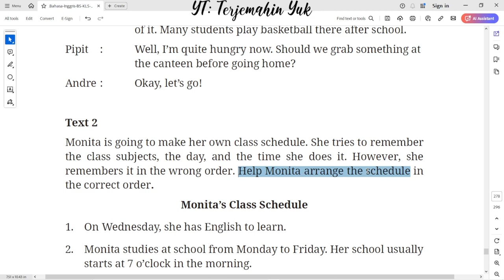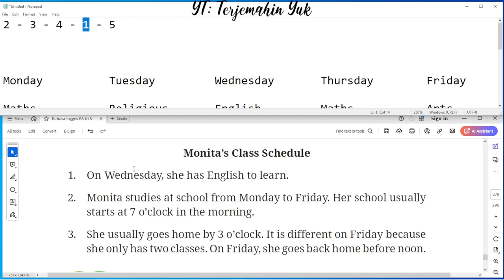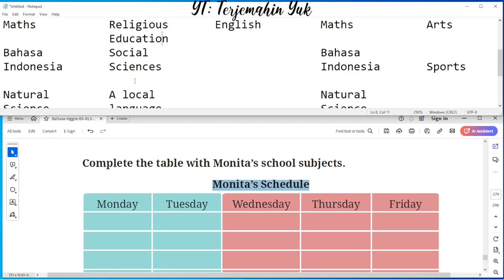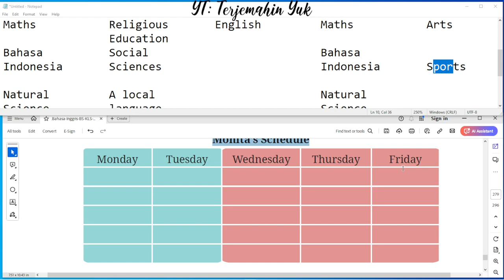Hal. 246-247 kelas 7 Terjemahan Buku Bahasa Inggris SMP Kurikulum Merdeka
Text 2 : Monita’s Class Schedule
Complete the table with Monita’s school subjects.

terjemahin yuk
terjemahinyuk
terjemahkan yuk
Tingkat Lanjut
kunci jawaban
belajar bahasa inggris
pelajaran
halaman .